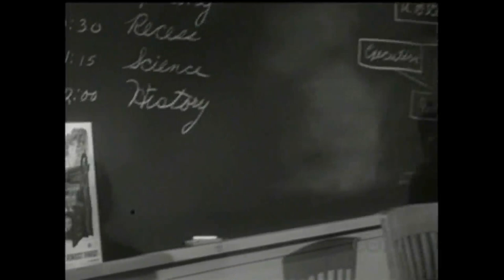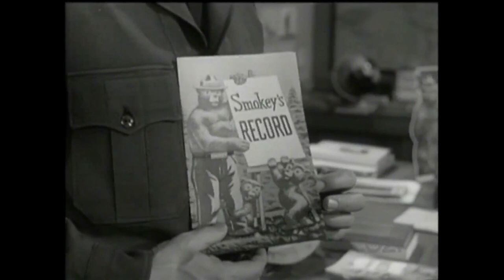Lassie - Episode #319 - "Operation Woodland" Season 9, Ep. 28 - 04/21/1963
Timmy and Lassie start collecting unopened pine cones for a school tree planting project, and enlist a squirrel to help them.
TRIVIA - the forest ranger in this episode is played by actor Russell Johnson (November 10, 1924 – January 16, 2014) who would later go on to acting fame as the smart and capable "Professor" in the popular 1970's tv sitcom "Gilligan's Island". According to news obituaries at the time of his death, Johnson was one of seven children. He joined the Army Air Corps during World War II and served as a B-24 bombardier on missions over the Pacific war zone, breaking his ankles in 1945 when his plane was shot down over the Philippine island of Mindanao. He was discharged as a first lieutenant in November 1945, having earned a Purple Heart and other medals. Upon his discharge, Johnson enrolled at the Actors Lab in Hollywood under the GI Bill. He soon landed a role as a villain in the film "For Men Only" and appeared in more than two dozen feature films, including "MacArthur," ''The Greatest Story Ever Told" and cult science fiction favorites such as "It Came From Outer Space." In the 1953 western "Law and Order," he took part in a gunfight with the film's star, Ronald Reagan. Right after he played the role of a forest ranger in this 1963 Lassie episode, Johnson landed a regular role as "The Professor" on a new TV comedy "Gilligan's Island" which was  about a mismatched set of castaways stranded on a deserted island.  Johnson's character, the ever cheerful and intelligent high school science teacher Roy Hinkley, built generators and other gadgets out of scraps of junk found on the island in hopes of assisting a rescue. Johnson later joked that the one thing The Professor never figured out how to do was to fix the leaky boat so the group could get back to civilization. The tv series ran from 1964 to 1967, and, while short lived, revived later in syndication to develop a huge, devoted fan base. The tv series  is still in syndication today.
NOTE:  Lassie and the Lassie Trademark are owned by Dreamworks Animation LLC. Recorded, edited and uploaded by Collie Lover to YouTube with no remuneration whatsoever.